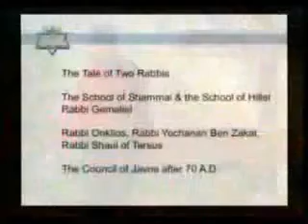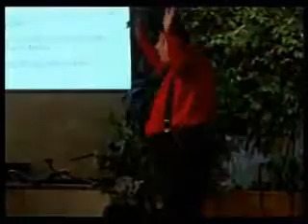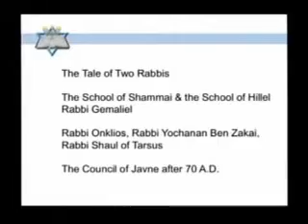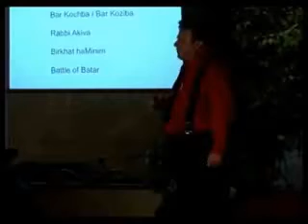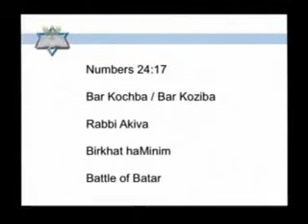Jacob Prasch - The Final Jewish Revolt in 2nd Century AD